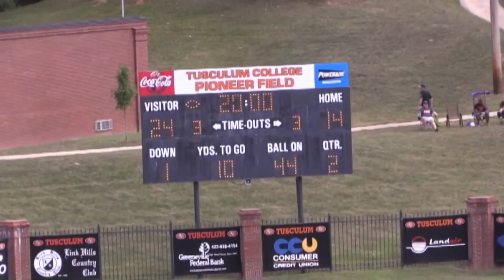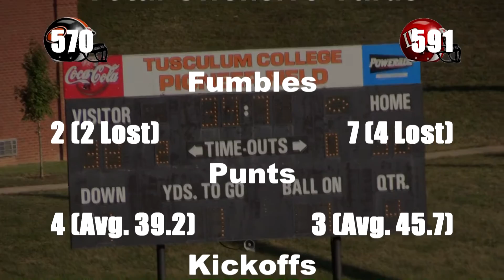Frankie DeBusk Show 2015, #3: TC 52, Lenoir Rhyne 55 (3 OT)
With Frankie DeBusk and Brian Stayton
Produced by the Pioneer Sports Network